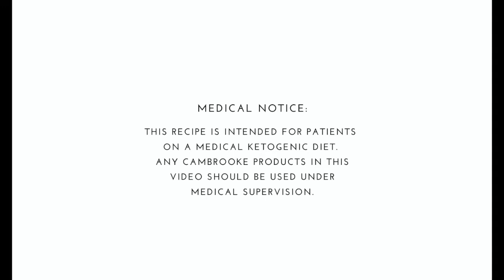Cheddar Cheese Nachos